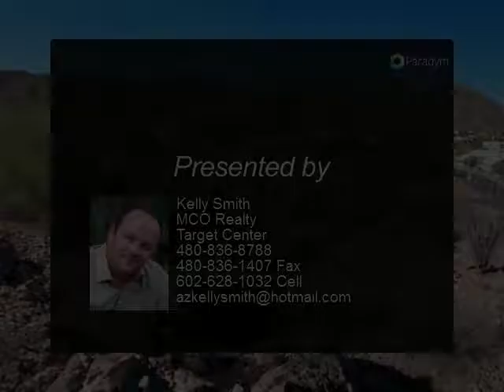Zapata lot 36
14987 Zapata Dr.

Affordable lot in Prestigious North Heights, Fountain Hills! Here is a .77 acre lot with Mountain Views and beautiful rock formations to enjoy. This lot backs to a wash and has elevation so you will have privacy. You need to walk this lot. ***Financing is available!***

Presented By:
Kelly Smith, MCO Realty Target Center